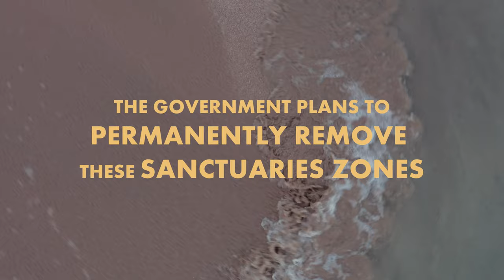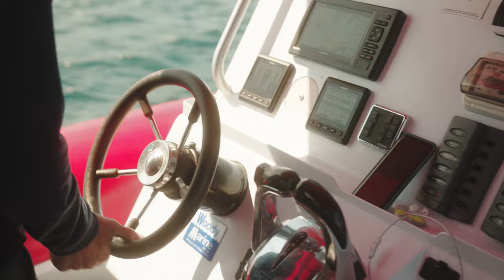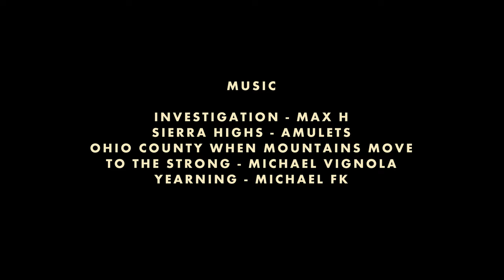SANCTUARY - The Story Of The Fight To Save Batemans Sanctuaries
Marine sanctuaries on the NSW South Coast are under threat. SANCTUARY documents their importance to the community and the environment and hears from the people fighting to save them.

In 2019, Andrew Constance MP and the NSW government began scrapping marine protections in the Batemans Marine Park. With no consultation of the community, Yuin Native Title holders, the scientific community or the marine park’s own advisory body - this short-sighted political decision threatens the future of our marine life.

To help us, LIKE and SUBSCRIBE, SHARE this video, leave a polite comment below showing your support tagging Andrew Constance MP or head to our to write a letter to and have your voice heard!